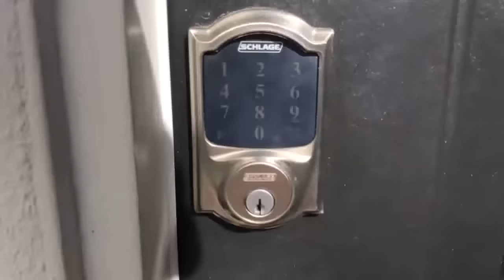TOUR POR UMA LINDA CASA NOS EUA 2017 !!!